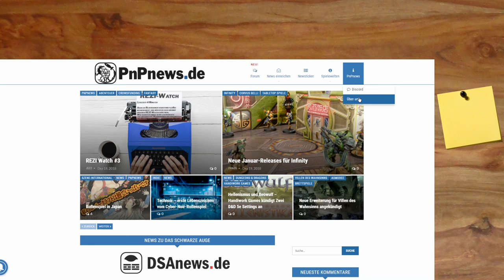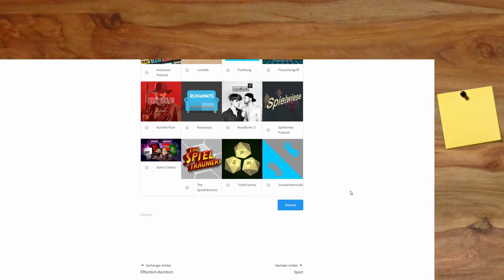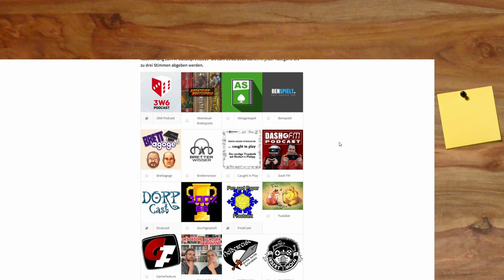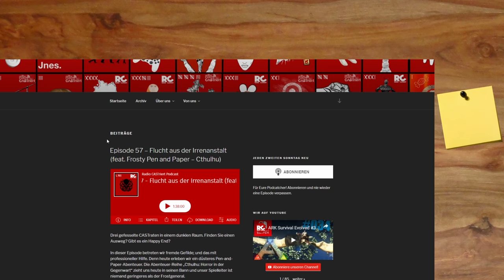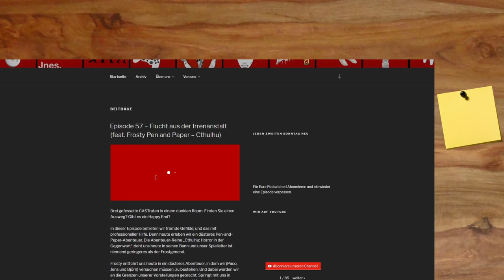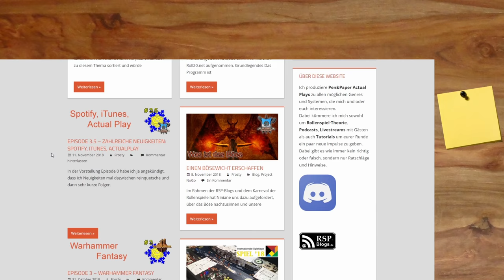Ankündigung #21 - Nachwuchs, Podcast und noch mehr Podcast!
▬▬▬▬ Video Beschreibung ▬▬▬▬

▬▬▬▬  Kanal-Unterstützung  ▬▬▬▬

▬▬▬▬  Rechtliches  ▬▬▬▬